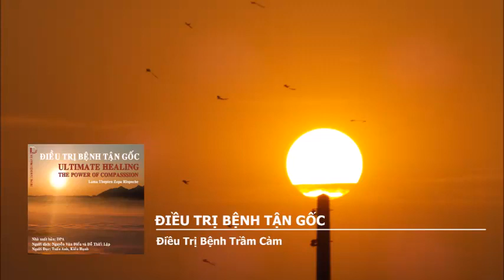Điều Trị Bệnh Tận Gốc – Điều Trị Bệnh Trầm Cảm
Điều Trị Bệnh Tận Gốc
Tác giả: Lama Thupten Zopa Rinpoche
Tác phẩm được phát hành tại